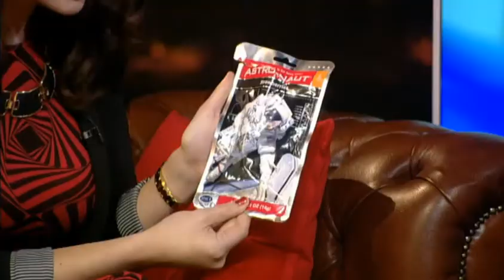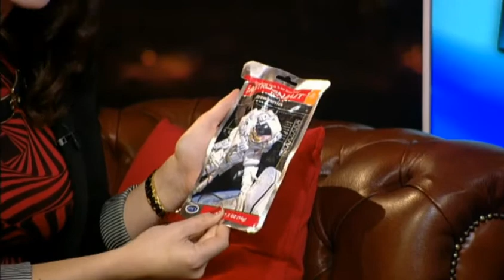Riverside Show STV ESA - Food on ISS 27/9/14